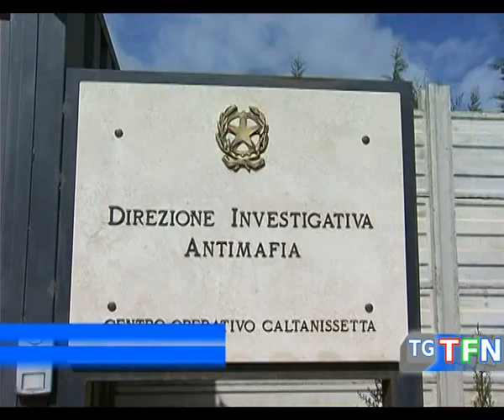Confiscati beni a boss di Riesi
Confiscati beni per 1 milione di euro al boss Francesco “Ciccio” Annaloro già condannato a 7 ergastoli